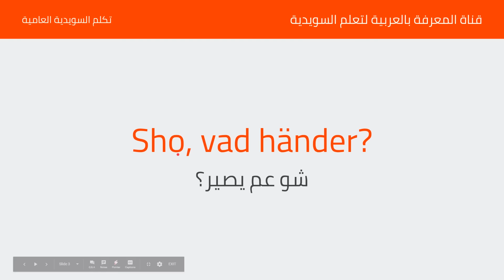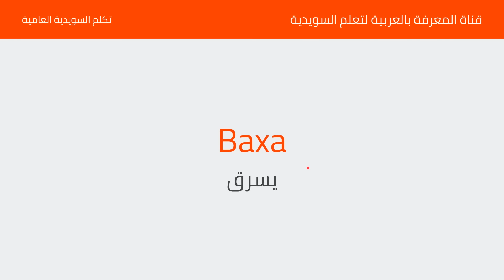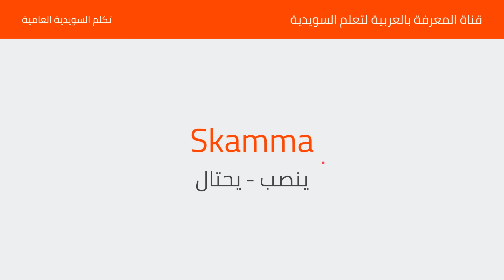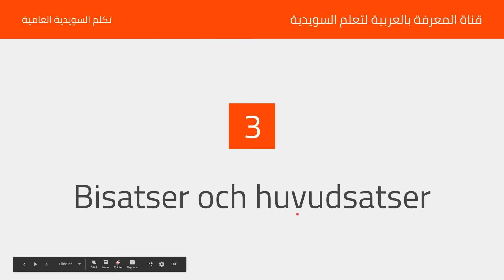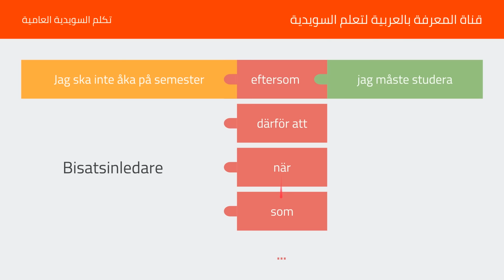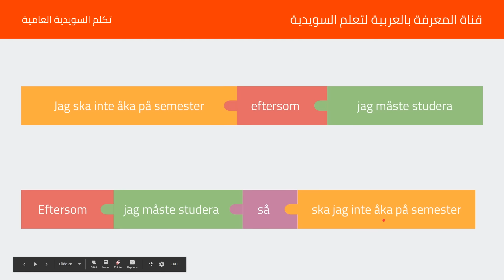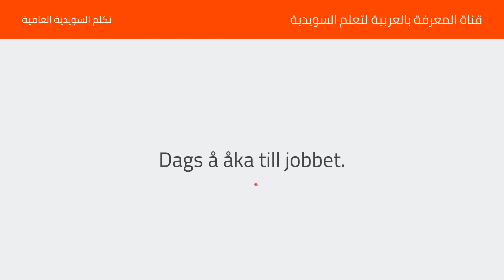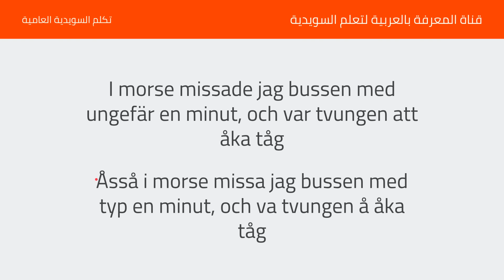كيف تتحدث السويدية العامية (للمبتدئ)